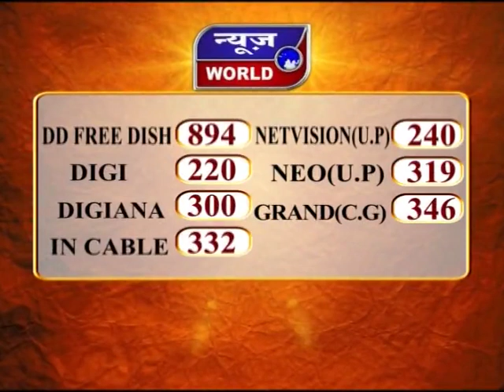News World - मप्र - इंदौर निगम की आखिरी बैठक में हंगामा !